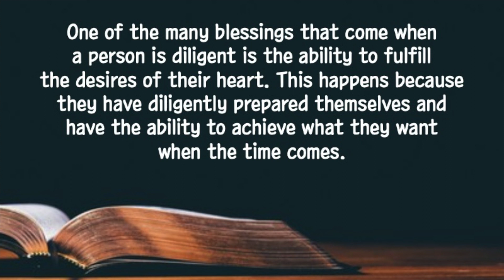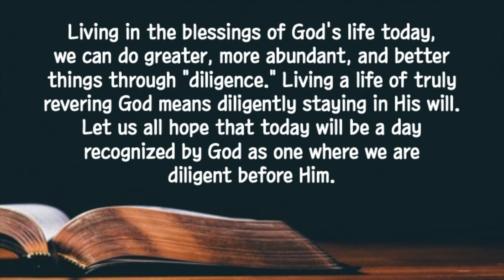[Short Sermon] "Blessing of Diligence" | EBBS Devotion | 2024-03-25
March 25th, 2024 (Monday)“Blessing of Diligence”
"The lazy person always wants things but never gets them. But the hard-working person will have everything he wants." (Proverbs 13:4)
 One of the many blessings that come when a person is diligent is the ability to fulfill the desires of their heart. This happens because they have diligently prepared themselves and have the ability to achieve what they want when the time comes. The reason David was not afraid when he faced Goliath was because he had trained by fighting lions and bears. Proper preparation and diligence train us to handle more tasks. They teach us to stand bravely when facing difficulties and become people valued by God, who can survive even in the lion's den or the fiery furnace. Living in the blessings of God's life today, we can do greater, more abundant, and better things through "diligence." Living a life of truly revering God means diligently staying in His will. Let us all hope that today will be a day recognized by God as one where we are diligent before Him. Let us strive to be diligent in praying to understand the words of life, in loving and cooperating with those given to us, and in joyfully using the talents given to us.
Loving Lord, guide our lives today so that, by diligently following Your will, we may have a precious day filled with the richness of heart. We pray in Jesus' name. Amen.